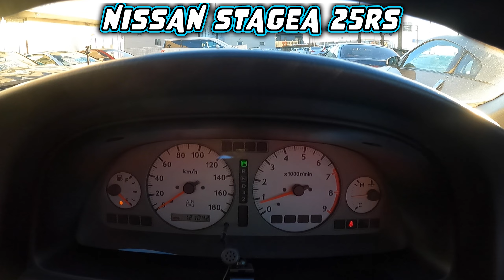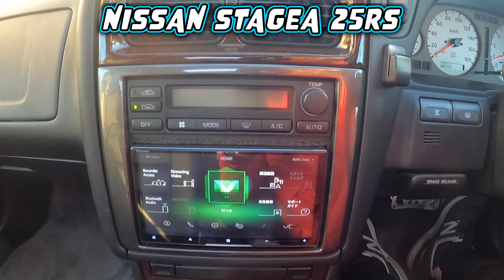【ステージアのWサンルーフの魅力】NISSAN STAGEA 25GR Four プライムエディッション Wサンルーフ付き！状態はすばらきくいい車です。ステージアの購入ガイド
【ステージアのWサンルーフの魅力】NISSAN STAGEA　25GR Four プライムエディッション
Wサンルーフ付き！状態はすばらきくいい車です。
「ステージアの購入ガイド」

ガレージアール 厚木店
所在地 : 〒243-0022　神奈川県厚木市酒井2136-1
営業時間 : AM10時ーPM8時

【WINMANSリンク】
WINMANS チャンネル情報KOIDEのX